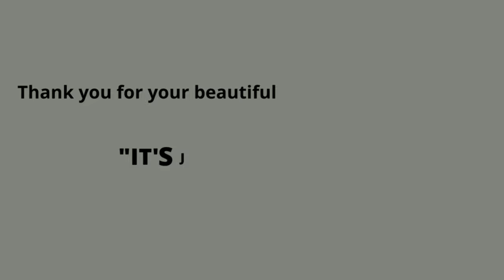AMAZING SKETCH IN TIME-LAPSE✍ || ME & AN EAGLE_DONE BY MY YOUTUBE FRIEND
time-lapsedsketch#theeagleeye#matangagila#christopherfernandez

ATTRIBUTIONS

thumbnails created thru Canva
Christopher Fernandez Art YouTube Banner
channel intro by ETC Amaze Phils.